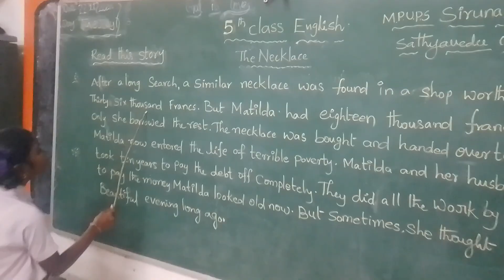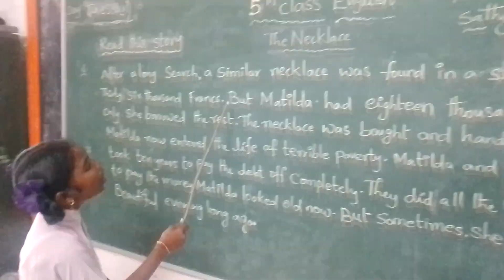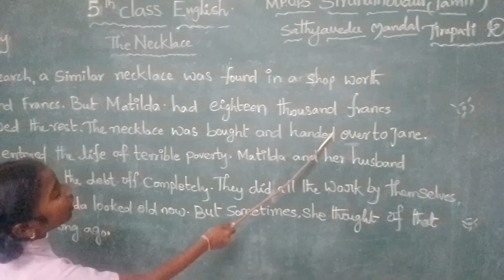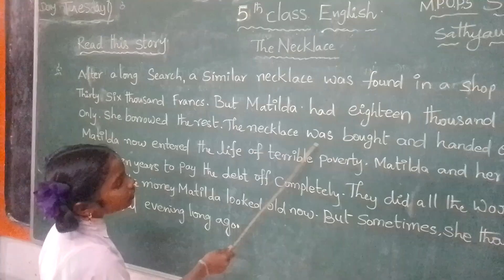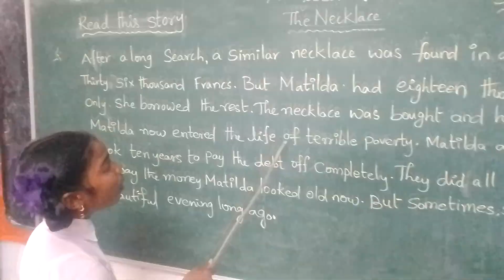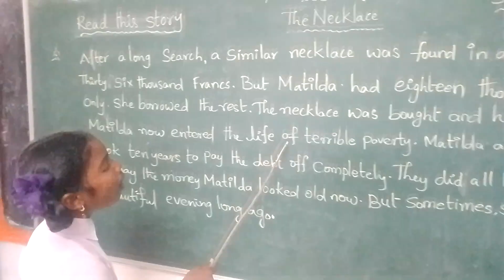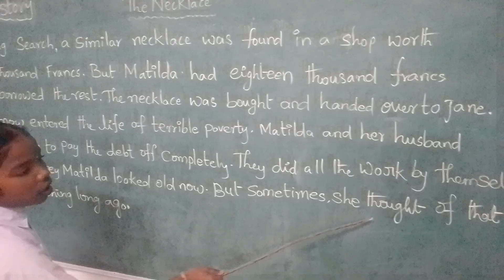Sirunambudur Tamil School 5th Class C.NithyaSree Read this Story